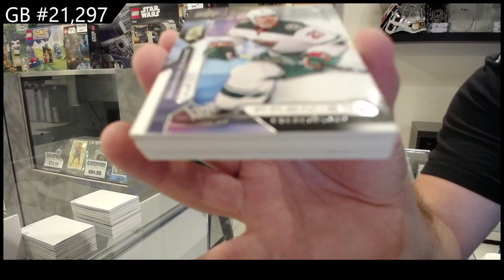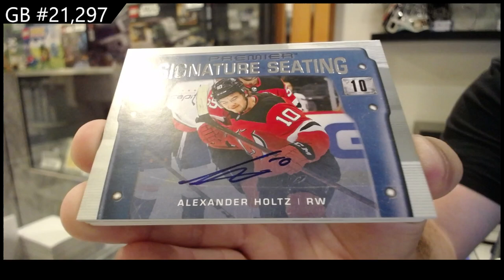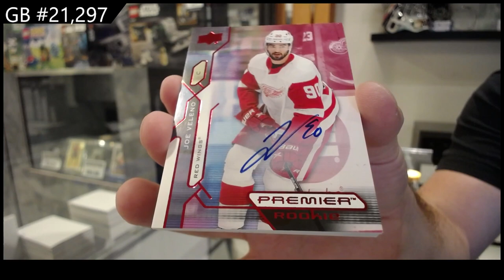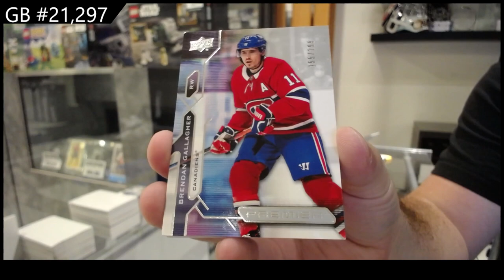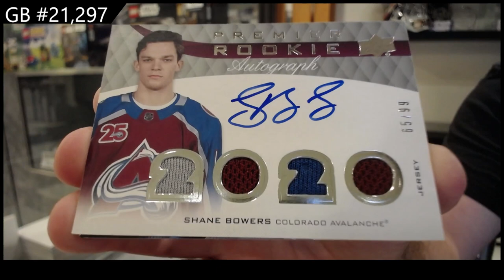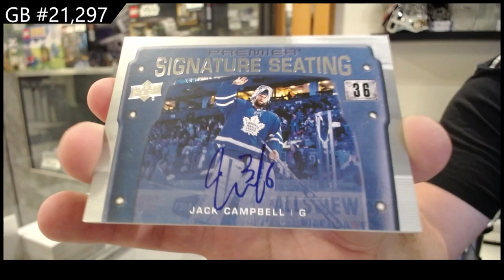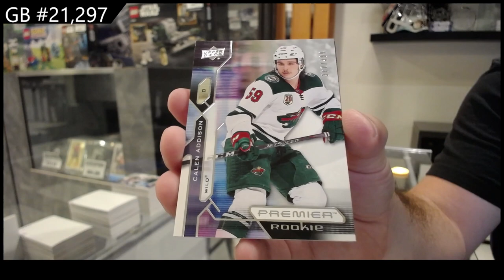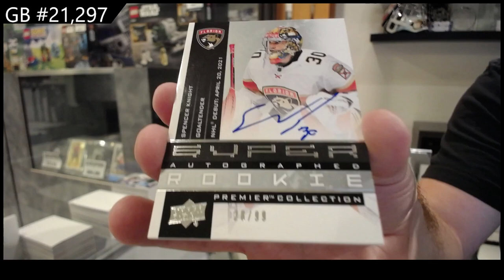2021-22 Upper Deck Premier Hockey 5 Box Break - CNC GB #21,297